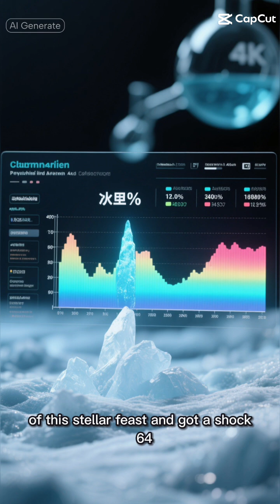Earth: The Ultimate Space Adventure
Join us on the ultimate space adventure as we explore the wonders of the universe, starting with our home planet, Earth. From the fascinating cosmos to the intricate details of astrophysics, we'll delve into the mysteries of space and time, discussing topics like black holes, Mars, and the rare earth hypothesis. We'll also examine the latest discoveries in the field of astronomy, including the search for extraterrestrial life and the exploration of the solar system planets. With insights from renowned experts and documentaries from PBS Space Time and the BBC, we'll take you on a journey through the vast expanse of the universe, covering topics like quantum mechanics, Einstein's theory of relativity, and the latest advancements in space exploration. Whether you're interested in the history of space travel, the science behind interstellar travel, or the mysteries of dark matter and dark energy, this documentary has something for everyone. So buckle up and get ready for the ultimate journey through the cosmos, as we explore the universe and all its secrets, from the Milky Way to the far reaches of the galaxy, and beyond. With its rich mix of space facts, astronomy, and astrobiology, this video is perfect for anyone looking to learn more about the universe and our place within it.